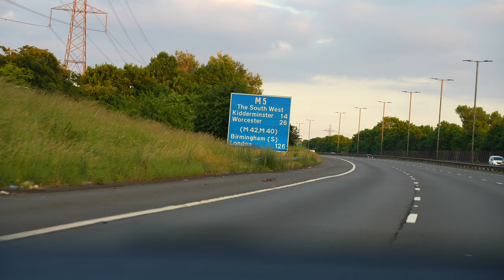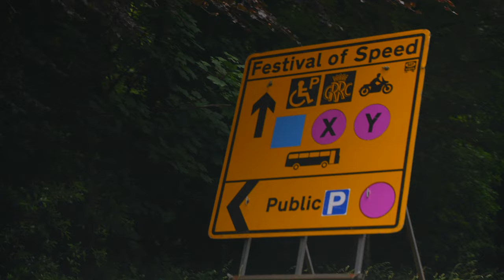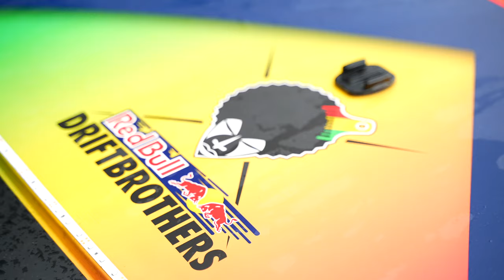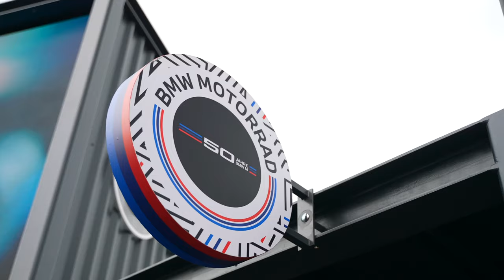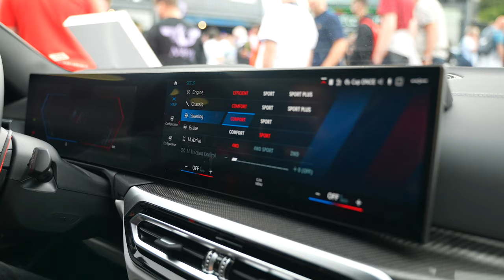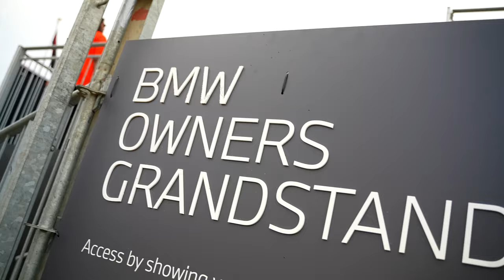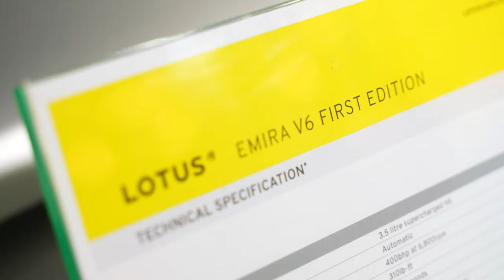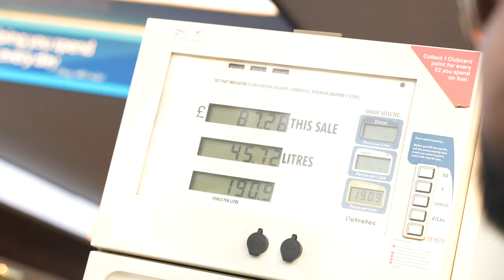BMW M3 Touring + M4 CSL *Launch* at GOODWOOD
We travelled over to the Goodwood Festival of SPEED 2022. A BMW 50 year anniversary with the unveiling of the G81 M3 Touring. So much to see and experience. Hope you guys enjoy it!!

OLDBURY
B69 2RE